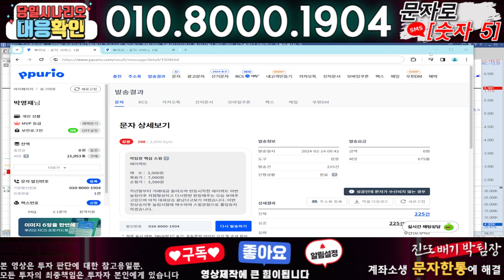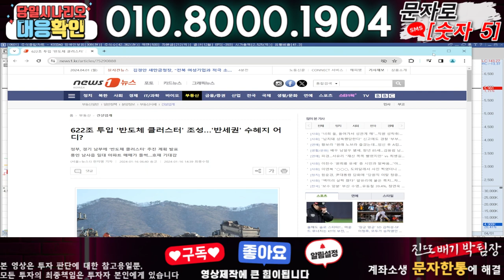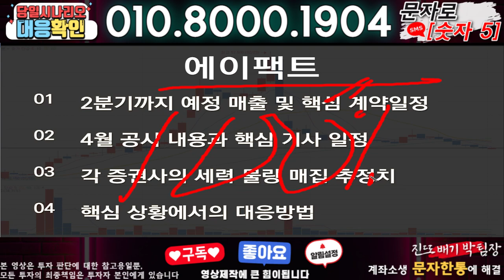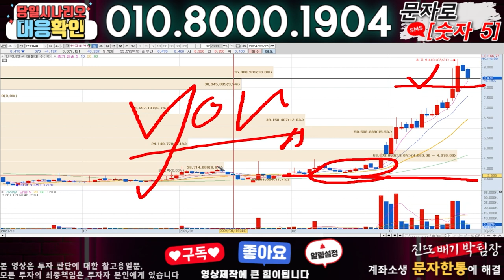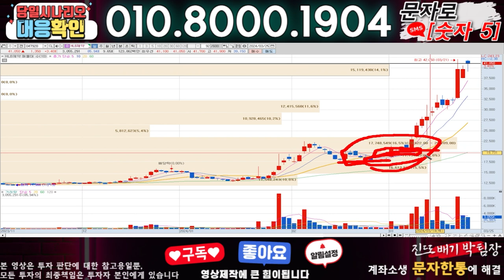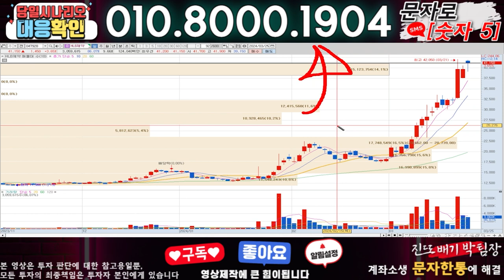에이팩트 ) 3분전 기습속보-공식입장발표!! 무슨일인가?